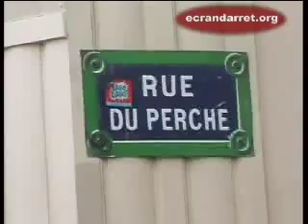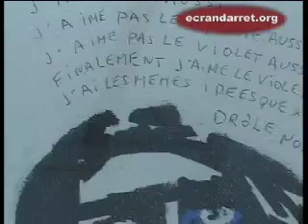Un tour au Brunch'Art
Un espace d'expérimentation artistique.